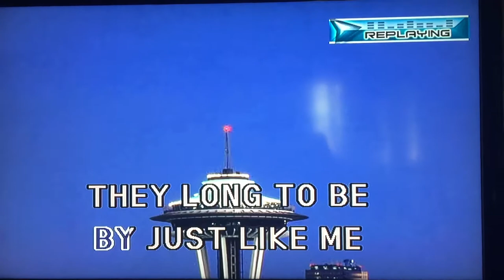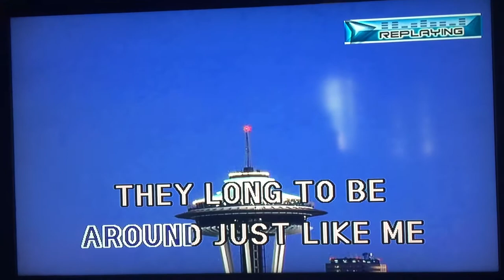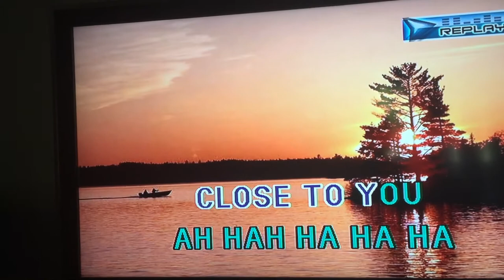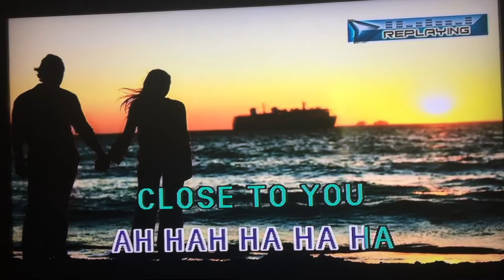My Cover of “Close To You”